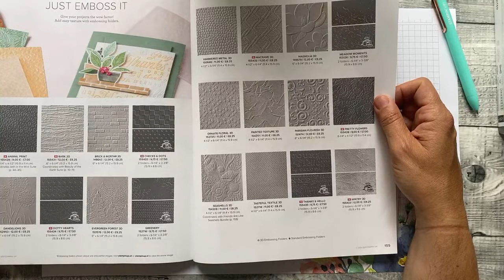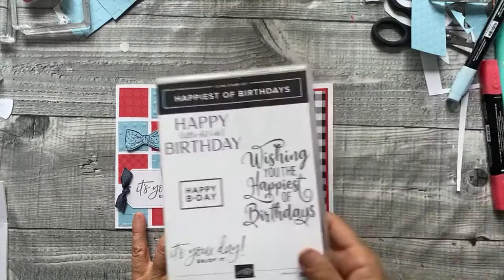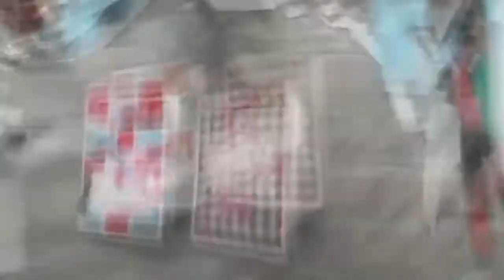Papercrafts & Piano - Card making with The Paper Haven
UK Stampin Up Demonstrator Julie Kettlewell shares this project with you using Stampin' Up! products